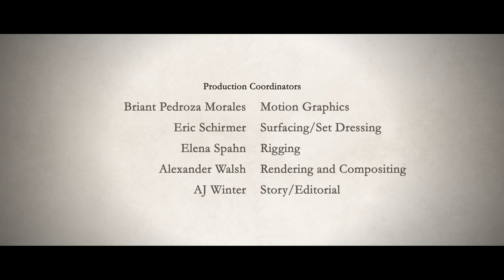Bamboo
Following her master’s death, a young guardian of the forest must learn to control her magical powers in order to provide for her animal companions. But when hunters threaten to destroy all that she loves, she is forced to choose between the lives of her friends and the peaceful lessons of her master.

This was my senior thesis back in 2018. I hope you enjoy!

Semifinalist for the Student Academy Awards